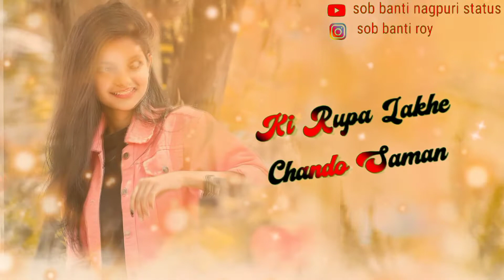lakhe me hajaro sabse sundar guya re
bantiroy